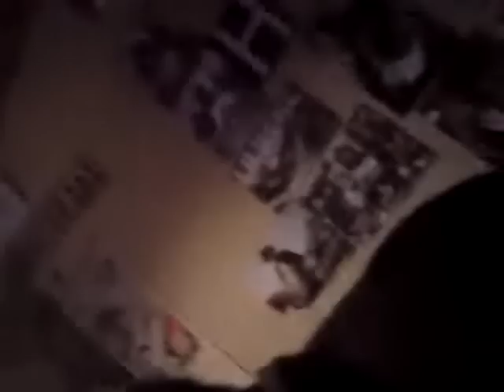lachflash helmbrechts keller lol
kai sepp alexandrowitcz paul und jean in aktion lachflash vom feinsten dübel sasion